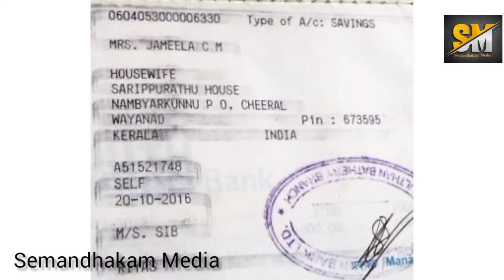ഈ കണ്ണീർ കാണാതെ പോവരുത് | semandhakammedia SemandhakamMedia | Wayanad | cheral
വയനാട് ജില്ലയിലെ ചിരാലിൽ വാടകക്ക് താമസിക്കുന്ന ജെമിലയുടെ മകൻ റിയാസിന്റെ ഇരു കിഡ്നികളും തകരാലായിരിക്കുന്നു സാഹചര്യത്തിൽ, ഉമ്മയുടെ കിഡ്നി മാറ്റി വക്കുന്നതിന് ആവശ്യമായ പണം സ്വരൂപിക്കുന്നതിന് വേണ്ടി തയാറാക്കിയ വീഡിയോ ആണ് ഇത്. ദയവു ചെയ്ത് 23 വയസു മാത്രം പ്രായമുള്ള റിയാസിന് ജീവിതത്തിലേക്ക് തിരിച്ചു വരാൻ എല്ലാവരും ഈ വീഡിയോയിലുള്ള Ac/ No -ൽ ലോ G Pay No ലോ കഴിയുന്ന സഹായം ചെയ്യുക